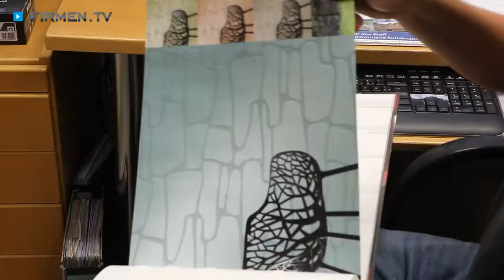Schemenauer Gipser & Stuckateur GmbH – Renovierung, Reinigung und Verputz in St. Leon-Rot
Zu Schemenauer Gipser u. Stuckateur GmbH aus St. Leon-Rot, Ihrem Profi für Renovierung, Reinigung und Verputz, finden Sie ein ausführliches Porträt